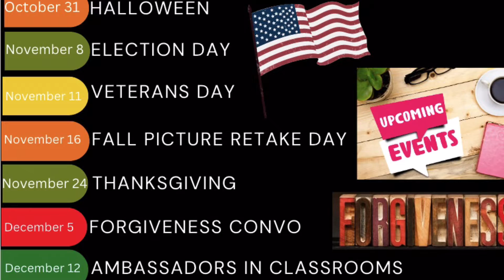WHETV Monday, October 31, 2022